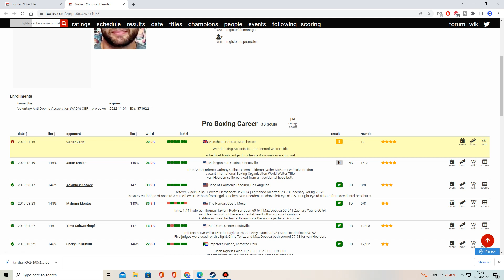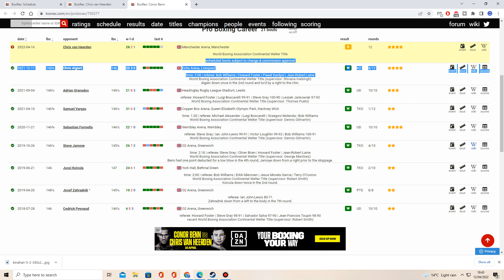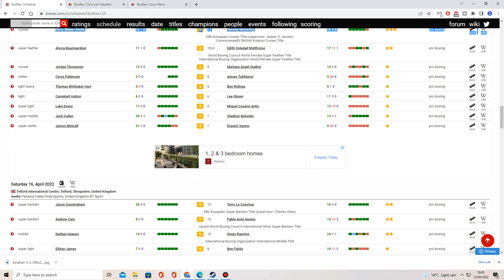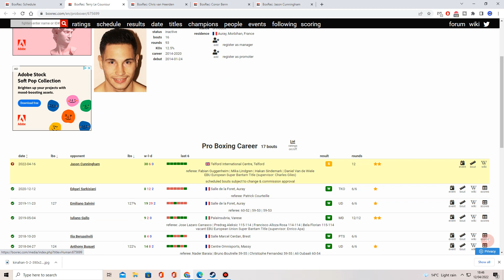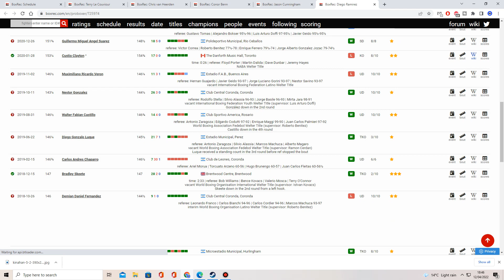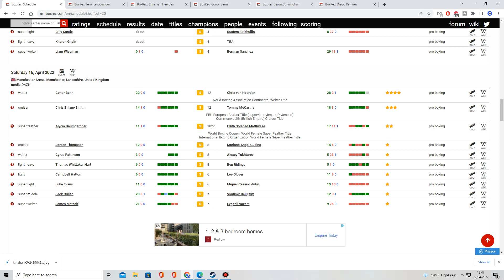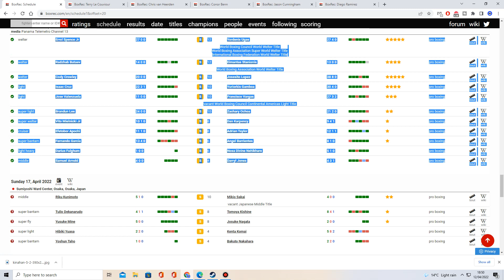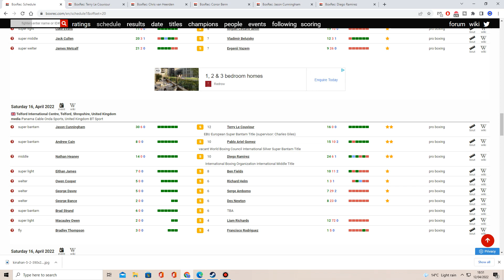CONOR BENN VS CHRIS VAN HEERDEN - FULL CARD PREVIEW + BT SPORT CARD | A SHOWER OF DOG S**T!!!